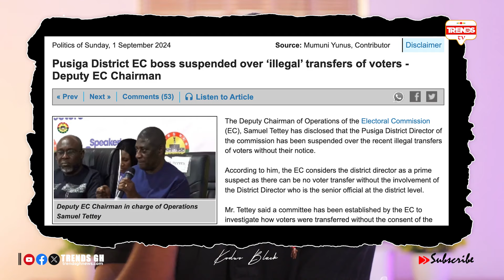Wontumi Is Powerful Than Otumfuo! Kevin Taylor Fíres Otumfuo Over Galamsey & EC Brouhaha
Wontumi Is Powerful Than Otumfuo! Kevin Taylor Fíres Otumfuo Over Galamsey & EC Brouhaha; Hails Chief Imam.